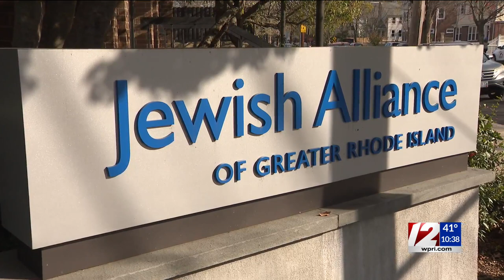Bags containing antisemitic messages found in Warwick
Warwick police are investigating after packages containing racially charged messages were scattered around the Oakland Beach neighborhood overnight.